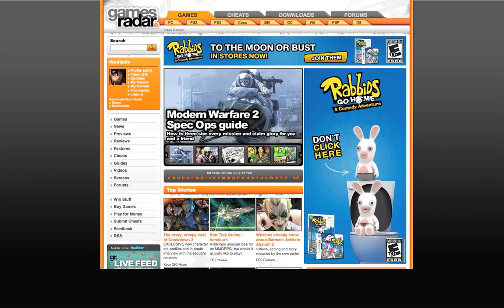Banner Sincronizado Takeover Rabbids go home